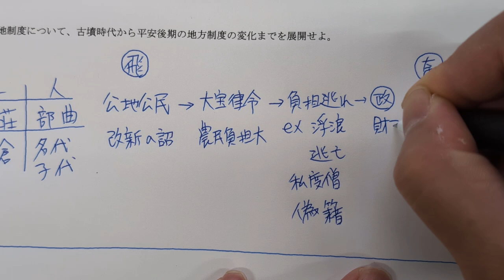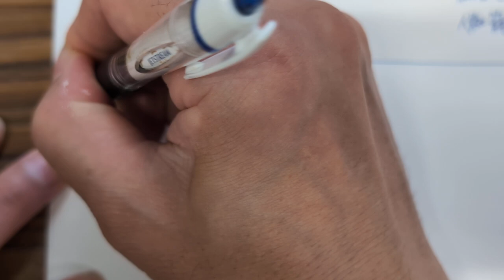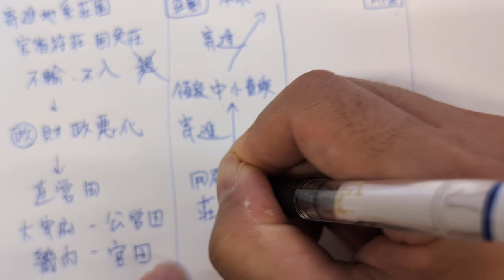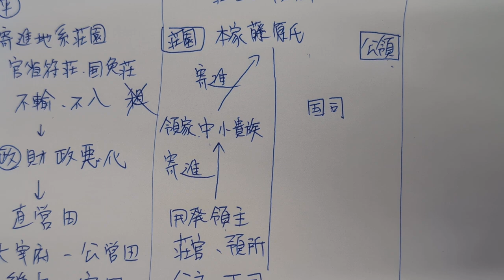先史古代フローチャート⑪古代の土地制度